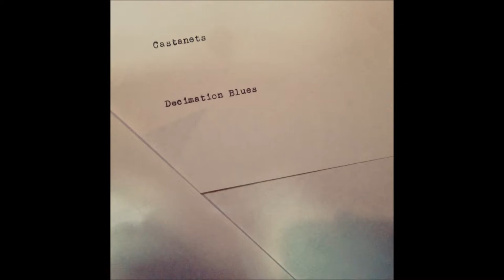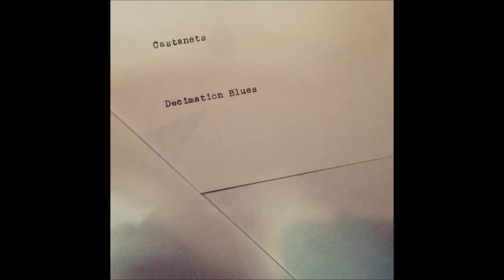Castanets - Out For The West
Album: Decimation Blues